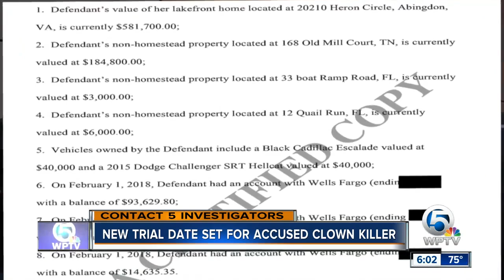Trial date set for woman charged in 1990 Wellington killer clown case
A judge on Friday set a trial date for a woman accused of dressing as a clown and fatally shooting her lover's wife in Wellington in 1990.